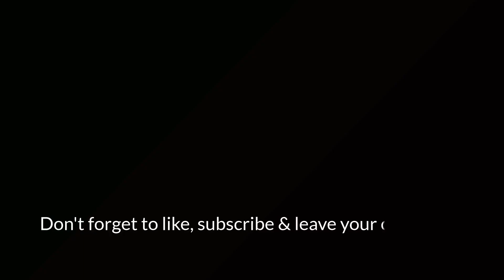Flag of the Republic of the Congo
The Republic of the Congo Flag with national anthem, capital city, area, currency info
drapeau de la république du Congo

Republic of the Congo also known as the Congo-Brazzaville, is a country western coast of Central Africa. It is bordered by Gabon, Cameroon, the Central African Republic and the Democratic Republic of the Congo. Its official language is French and the capital and largest city is Brazzaville.

The flag, in use originally from 1959 was re-adopted in June 1991. The design consists of a yellow diagonal band which divides the flag diagonally from the lower left to top right with a green triangle at top left and red triangle at bottom right.

The national anthem: "La Congolaise" "Besi Kôngo" (Kongo) (The Congolese)